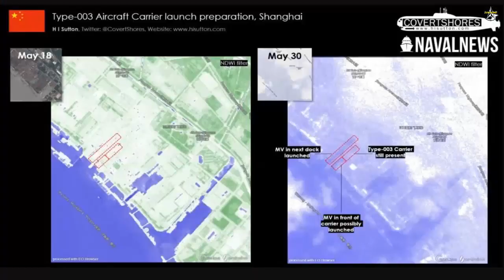China Launches First Aircraft Carrier Which Rivals U.S. Navy’s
Aircraft Carriers are a growing part of China's blue-water navy ambitions. A new carrier, the Type-003, has been launched. It is similar in size to the U.S. Navy's Ford and Nimitz class super carriers. This is the first non-US carrier in the world to even come close.

China has launched its largest and most impressive aircraft carrier to date. The Type-003 carrier rivals U.S. Navy carriers in size, the first non-American carrier to do so.

Open source intelligence (OSINT) confirms that the carrier, named Fujian, was launched on June 17 in Shanghai, China.

10 years after China commissioned its first aircraft carrier, the Type-003 Fujian will further expand and mature the Chinese Navy’s capabilities. It is part of a shift to a true blue water navy, operating in the Pacific and, if called upon, globally.

Part of a slogan written on the ship for the launch, visible in satellite imagery, has been translated as “to build a strong and modern navy, and provide strong support for the realization of the Chinese dream of a strong military. To realize the party’s goal of strengthening the army in the new era, and build the people’s army into a world-class army in an all-round way“. Note that in China, the Navy (known as PLAN for People’s Liberation Army Navy) is part of the Army (PLA).

The Type-003 is comparable in size to the U.S. Navy’s Nimitz and Ford classes. And it’s design is similar in many ways. At the same time, it is an evolution of the first two Chinese Navy (PLAN) carriers.  These were built on Soviet technology.

The first, Type-001 Liáoníng (CV-16) is the former Kuznetsov class carrier, Varyag. The then-unfinished ship was sold to China as scrap in 1998, where it was completed and entered Chinese service in 2012. The second carrier, Type-002 Shandong (Cv-17), is a locally built ship. It features many small improvements over the first boat but is equivalent on overall terms.

The most visible difference in the Type-003 is the switch from ski jump to catapults. The older carriers launched aircraft under their own power of a ramp at the front of the flight deck. The Type-003 will have three catapults, like U.S. Navy carriers.

The Type-003 carrier will be the latest and best carrier in Chinese service. It is expected to carry the latest J-35 fighter, China’s answer to the F-35C Lightning-II. The J-35 is a twin engine aircraft however, a characteristic traditionally favored for naval operations.

The new carrier’s significance is not the incremental improvements over earlier ones. Having three carriers will give the Chinese navy greater power projection capabilities. As a blue water fleet, China will be able to deploy its carrier battle groups with greater frequency. It will also be able to bring multiple carrier battle groups to bear on a situation. This may have a tactical and strategic relevance.

Andreas Rupprecht, defense expert and author of several books on the Chinese military, noted that such large carriers were until now exclusively for the U.S. Navy. “It is the next major step in exploring new capabilities. And gaining a lot of experience over the next years. The PLAN is well aware that it has barely 10 years of operations. It is in no way comparable to the USN’s knowledge and understanding. But anyone who wants to walk, has to start with crawling, …and that’s what the Type 003 is for.“

There is an increase in aircraft carrier capabilities worldwide. The U.S. Navy still has a massive lead, but China will take the second spot in terms of numbers and size. It faces competition though. Britain has revived its once-pioneering capability, and France is building a newer carrier in the same league as the Chinese ones.

But China may not be finished with three. Currently only America and France have nuclear powered carriers. Defense analysts are watching for a Chinese nuclear powered carrier to follow the Type-003.